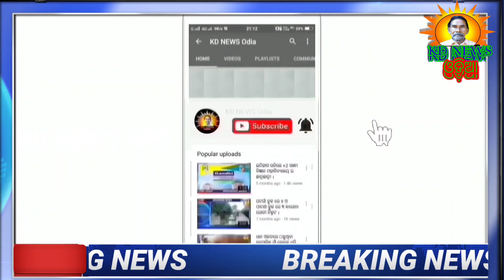ଢେଙ୍କିକୋଟରୁ ଫେରିବାଲା ସହିତ ଫେରାର ମହିଳା କଲିକତାରୁ ଉଦ୍ଧାର ହେଲେ ।